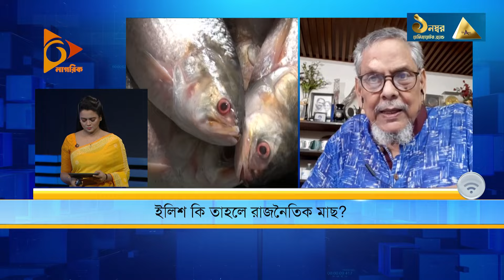ইলিশ কী তাহলে রাজনৈতিক মাছ? | Nagorik TV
NAGORIK TV
Address: Kha-53, Nikunja-2, Dhaka-1229